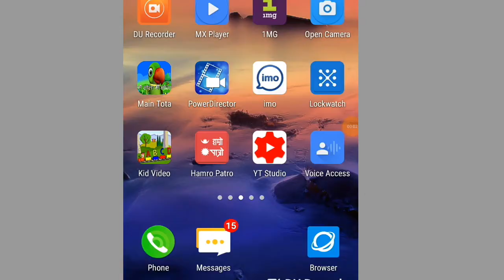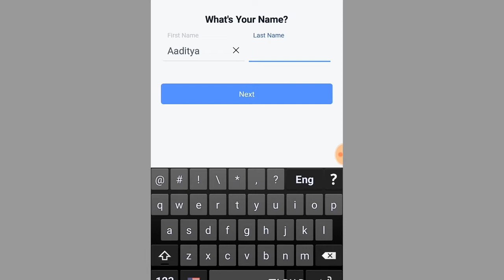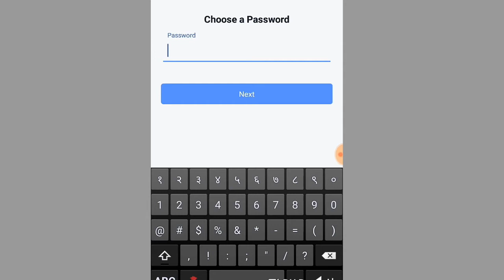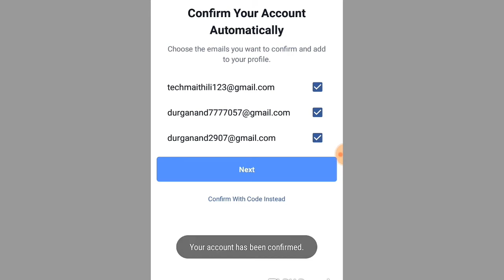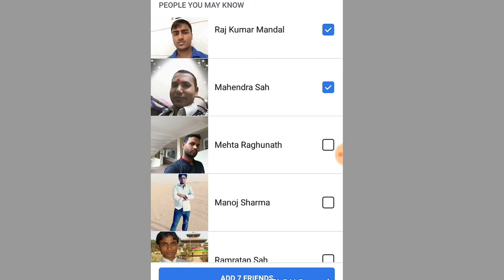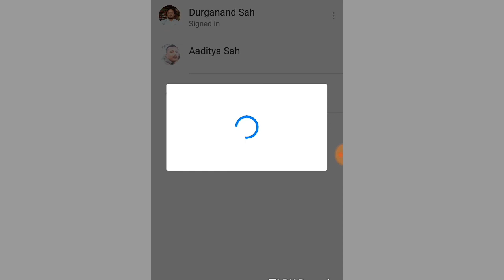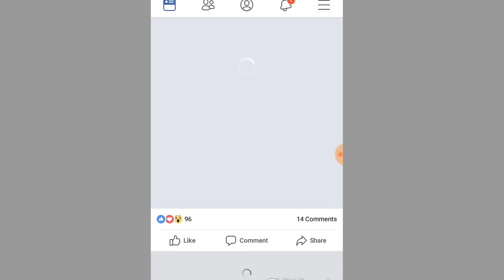How To Create The New Facebook Account In Mobile[Nepali] 🔥फेसबुक एकाउन्ट कसरी खोल्ने 🔥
Technical In Nepal चैनलमा तपाईहरुलाई स्वागत छ।

आज म यो भिडियोमा तपाईहरुलाई फेसबुक एकाउन्ट कसरी बनाउने
भन्ने कुरा सिकाउने छु कतिपय साथिहरुलाई फेसबुक एकाउन्ट कसरी
बनाउने भन्ने कुरा जानकारी छैन्न , हाम्रै भाषा नेपालीमा सिक्नुहोस ।
कृपया यो चैनललाई लाइक सब्सक्राईब गरिदिनु होला
                         धन्यवाद  ।
How To Create The New Facebook Account In Mobile